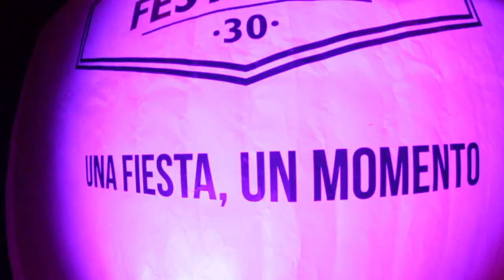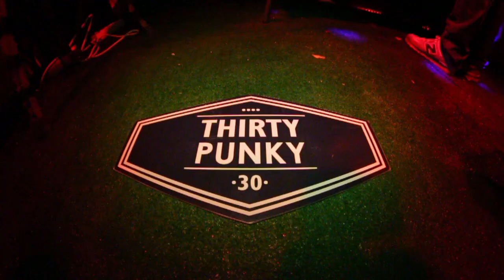thirty festivals SALA CAU HD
THRITY FESTIVALS EN LA SALA CAU la primera de muchas.